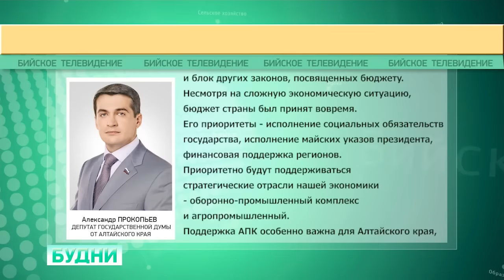"В 2017 Алтайскому краю выделят 6,5 миллиардов рублей" (Будни, 23.12.16г., Бийское телевидение)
Российские регионы получат дополнительную поддержку от федерации. Так, в следующем году Алтайскому краю выделят 6,5 миллиардов рублей. Об этом рассказал депутат Государственной Думы Александр Прокопьев. Также он прокомментировал итоги осенней сессии и озвучил задачи партии «Единая Россия» на 2017 год.